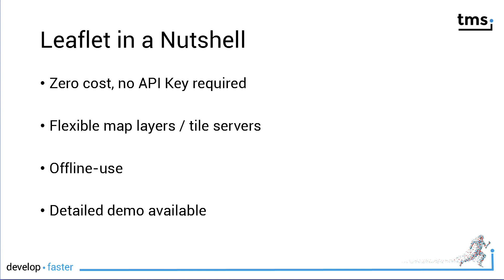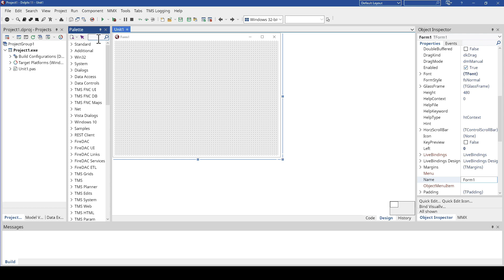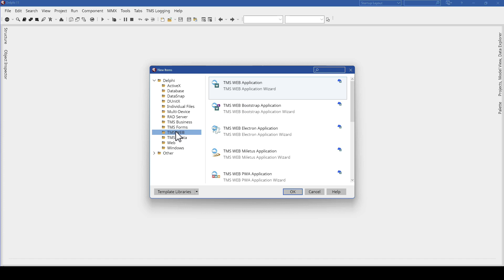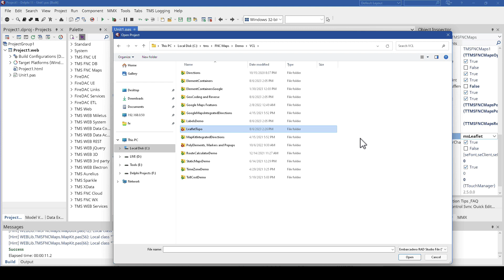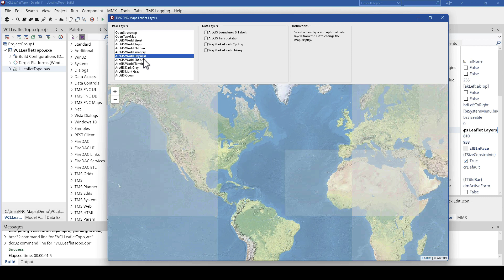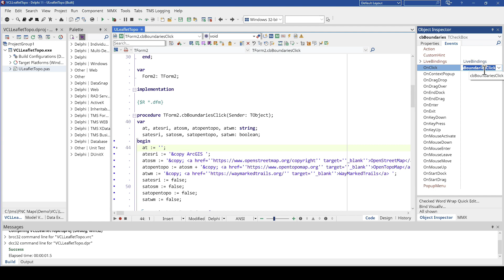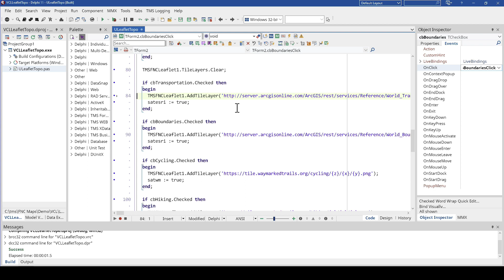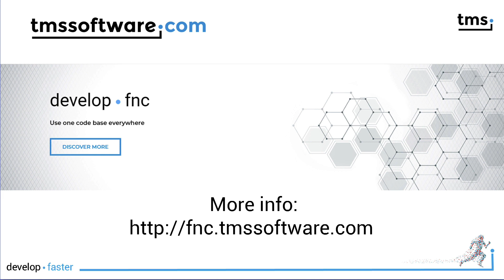Support for Leaflet in TMS FNC Maps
In this video, we explore the latest addition to TMS FNC Maps: support for Leaflet. FNC Maps is a versatile cross-framework, cross-platform solution that enables map integration in various Delphi applications. Whether it's Windows, mobile platforms like iOS and Android, or web applications, FNC Maps has you covered. It's even compatible with popular services like Google, Bing, Azure, and more.

Leaflet, a cost-free and API-key-free service, joins the lineup. The video demonstrates how easy it is to integrate Leaflet with FNC Maps. By selecting the Leaflet service, you can effortlessly create interactive maps for both Windows and web applications. This user-friendly process allows for customization of map layers, tile servers, and appearances. Additionally, offline functionality is available.

Watch as Holger creates a map from scratch, effortlessly selecting the desired components and services. With FNC Maps, you can integrate dynamic features like route calculation, markers, and shape painting. And the best part? Leaflet integration is completely free and does not require an API key.

Check out the timestamps below to jump to the specific component you're interested in:
0:00 Intro
0:16 Introduction FNC Maps
1:17 Leaflet in a Nutshell
1:54 FNC Maps with Leaflet support demo
8:42 Literature

If you're eager to learn more, read Holger's book on FNC Maps, available For all things cross-platform development with Delphi, explore fnc.tmssoftware.com. Stay tuned for more exciting updates on FNC Maps.

ABOUT:
TMS software, established in 1995, is a software development company specialized in: